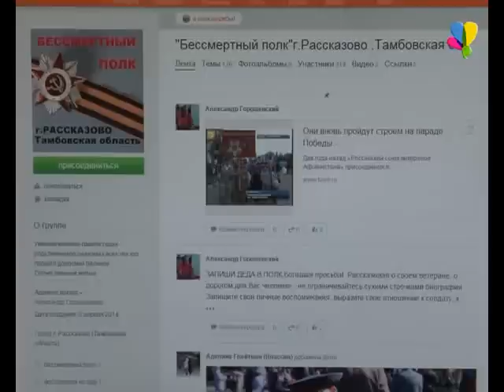«Бессмертный полк» пополняет свои ряды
Два года назад в нашем городе появилось движение «Бессмертный полк». Инициатива зародилась в Томске и получила большую популярность во многих городах России. В 2013 году в колоне «Бессмертного полка» по Центральной площади прошли 60 человек, в следующем уже 220. К 70-ти летию Победы организаторы надеются собрать еще больше участников.

Ирина Птуха